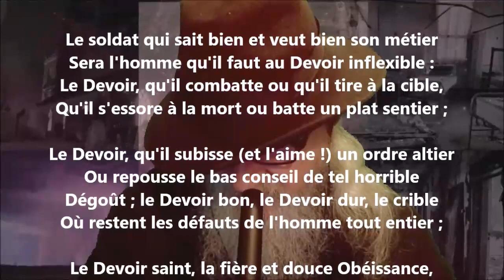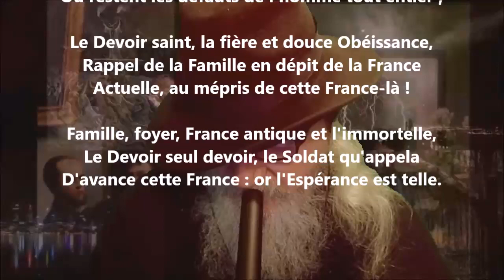Drapeau vrai - Paul Verlaine lu par Yvon Jean